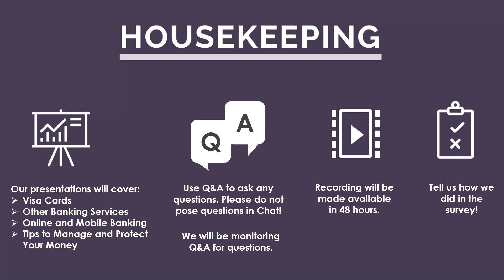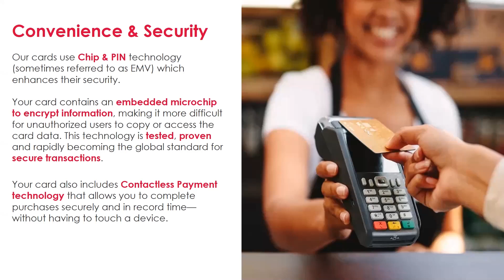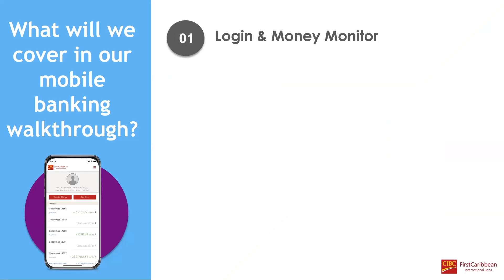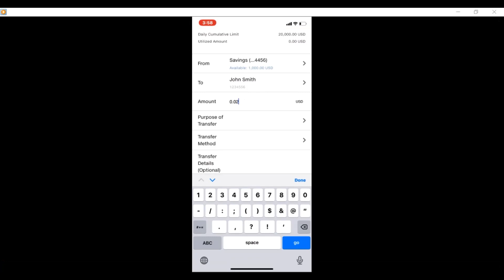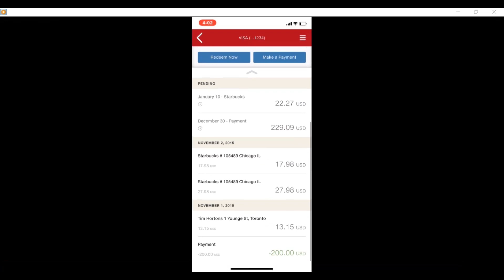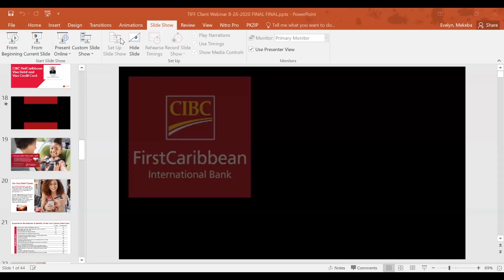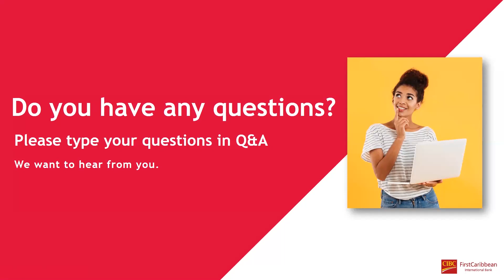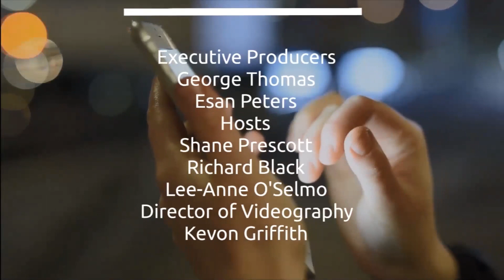Smart Money Moves Webinar | CIBC FirstCaribbean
Learn how to use Online Banking and the Mobile Banking App to manage your day-to-day banking. We’ll also share on the features and benefits of our Visa Card products and other services.